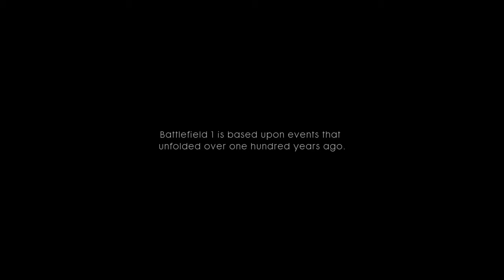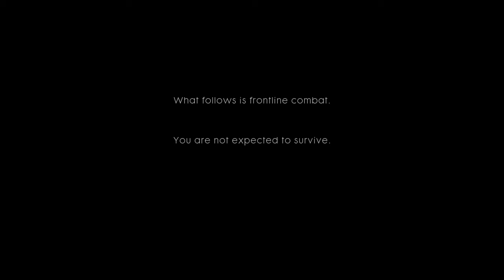Battlefield 1 Best Player in the World -- #1 Player BF1 Killing Machine -- Nuke them all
One Shot Kills with the Martini
Sniper Montage
Best Weapons in Battlefield 1 ARE
MARTINI SNIPER
MP 18 TRENCH
HELLRIEGEL 1915
LAWRENCE OF ARABIA'S SMLE
MARS AUTOMATIC
LEWIS GUN LOW WEIGHT
SMLE MKIII
HELLFIGHT TRENCH SHOTGUN
#3 REVOLVER
M1911
GEWEHR 98 SNIPER
CEI RIGOTTI OPTICAL
AUTOMATICO M1918 FACTORY
Game Review's
Walkthrough
GameGuides
Top Games to Play
Epic Gameplay
Ps4, PC, XBOX 1, PsVita, Nintendo 3ds & Wii
Game Review's
Walkthrough
GameGuides
Epic Gameplay
Game Review's
Walkthrough
GameGuides